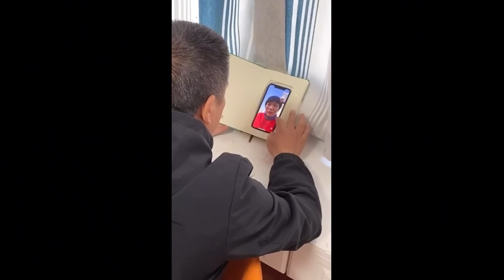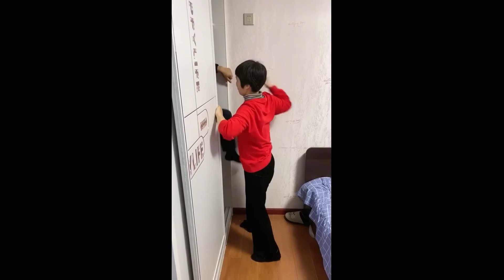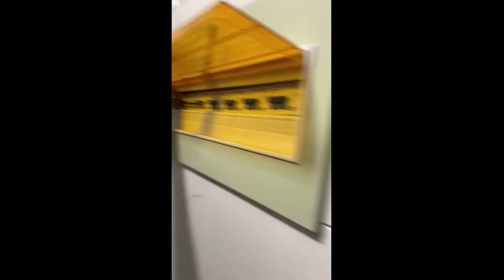疯狂小杨哥爆笑日常合集：老爸和老弟的绝望周末结束了